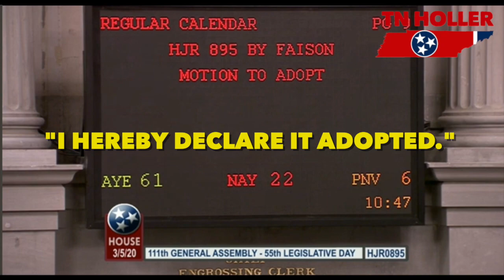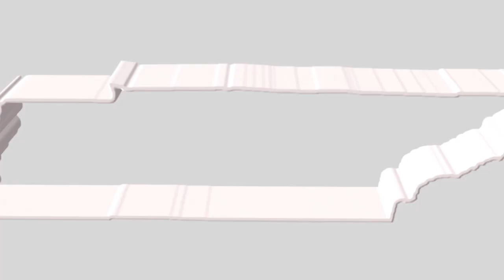HONORING RUSH LIMBAUGH | TN Holler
NEW: “I’d just like everyone to think about their WIVES, MOTHERS, SISTERS, DAUGHTERS.”

Rep. Gloria Johnson speaks out as Reps. Faison, Holt, & the TN GOP honor RACIST, SEXIST RUSH LIMBAUGH 48 hours after TN was ravaged by a tornado, the same day Coronavirus was discovered.